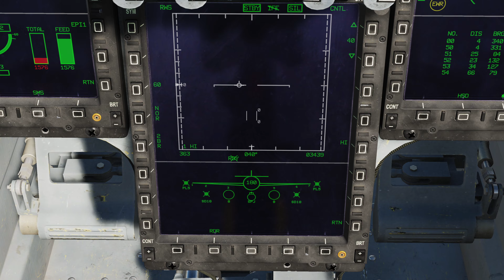JF-17: особенности взлёта и посадки | DCS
Рассказываю о режимах полёта, особенностях работы САУ и прочем, что, по большей части, начисто отсутствует в руководстве к модулю. Много конкретных цифр, которые непросто добыть для данной машины, и которые вообще не встречались мне собранными в одном месте.

После вида из кабины даю вид снаружи на последнюю минуту каждой процедуры. На тот же самый вылет (воспроизвожу трек) - так что можно сопоставить, как одно и то же выглядело изнутри кабины и со стороны.

Не пытаюсь никого поразить до глубины души искусством пилотирования - у меня на JF-17 всего 57 виртуальных "лётных" часов, так что качество пока что на тройку с плюсом. Просто облегчаю жизнь тем, кто будет осваивать эту интересную машину на более высоком уровне, чем аркадное "пиу-пиу", и задастся вопросом, куда смотреть и на что ориентироваться.

0:00 - Взлёт, вид из кабины
4:26 - Взлёт, вид снаружи
5:24 - Посадка, вид из кабины
12:18 - Посадка, вид снаружи